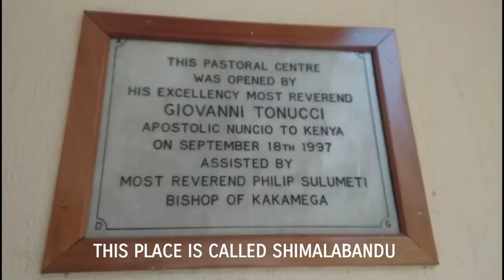Uncovering the Meaning behind Shimalabandu @Bishop Stam Pastoral Centre In Kakamega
Uncovering the Meaning of Shimalabandu at Bishop Stam Pastoral Centre!